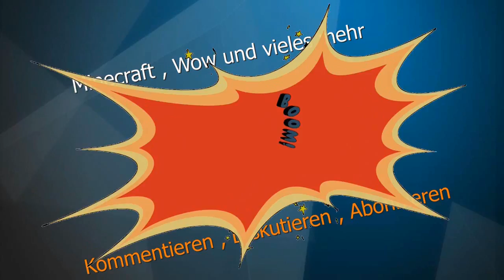LS 2013 Nr. " 6 " In Hagenstedt ein Hufeisen (HD -Deutsch)